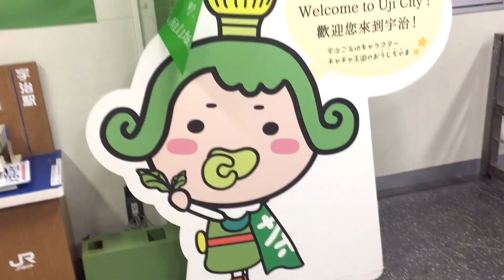VLOG4 Uji Nara-ken宇治奈良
Uji Nara-ken宇治奈良
deer
mocha 抹茶